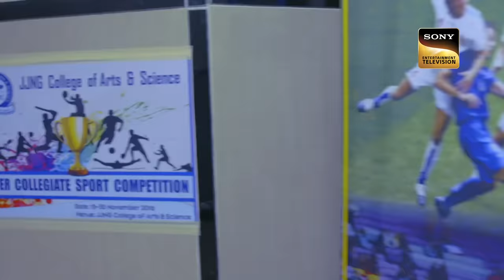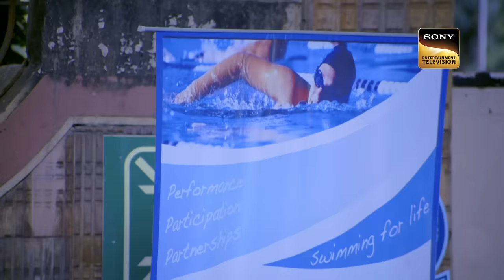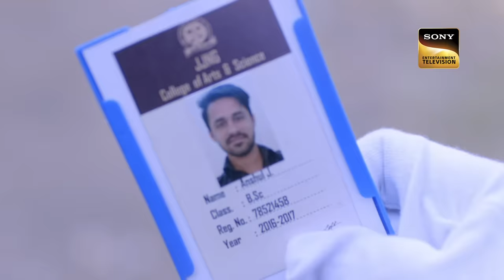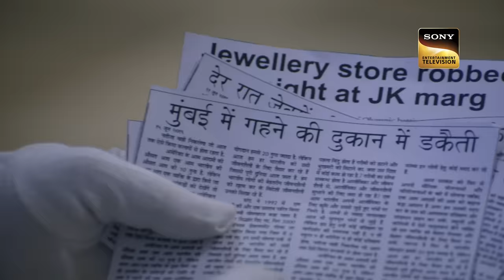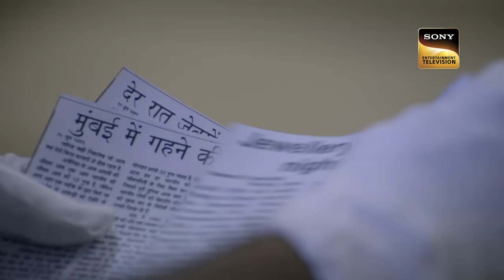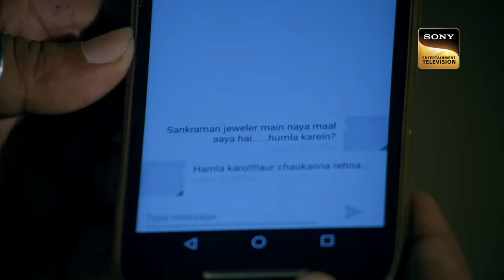CID के सामने आया एक Lake में हुए हादसे का सच | Deadly Diamond | 12 Sep 2023 | Full Episode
A group of friends used to do swimming practice in a lake. One day something unusual happens to a boy. Team CID came and started the investigation. They investigated everywhere including his college. Later they found that his friends did all this. They trapped him with the help of fake ice diamonds. How did team CID solve this case?

Team CID à¤•à¥‡ à¤¸à¤¾à¤®à¤¨à¥‡ à¤†à¤¯à¤¾ à¤  à¤• Lake à¤®à¥‡à¤‚ à¤¹à¥  à¤   à¤¹à¤¾à¤¦à¤¸à¥‡ à¤•à¤¾ à¤¸à¤š | CID | Deadly Diamond | Full Episode | 3 Sep 2023